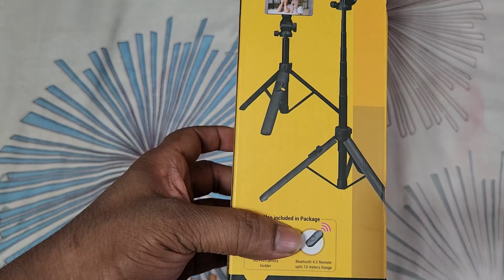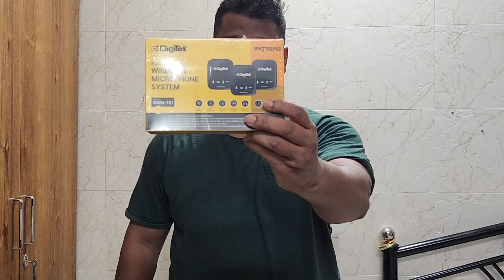Unboxing DigiTek Microphone & Selfie Stick | Price | Quality Check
Music I used is:

Track: SadBois & Gabriel Eli - Happier Now

About Video:
Visited Historical Temple [Ambreshwar Shiv Temple] in Ambernath around 60km from Mumbai. Its 1000 years old.

About me :

Hello, My name is Rohan from Mumbai. I love to travel and make videos of my travel experience.

Ride Details:

 • Goa Ride 2016
 • Jaisalmer Ride 2016
 • Jaisalmer Ride 2018
 • Mt. Abu/Udaipur Ride 2018
 • Statue of Unity Ride 2019
 • Kedarnath Ride 2021
 • Ladakh Ride 2022
 • Jaisalmer India Pak Border 2022
 • Ladakh Ride 2023
 • South India Ride 2023